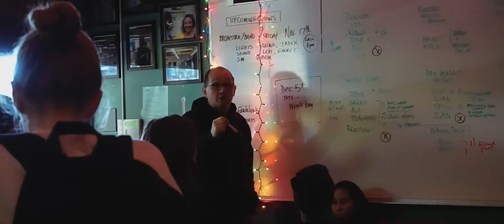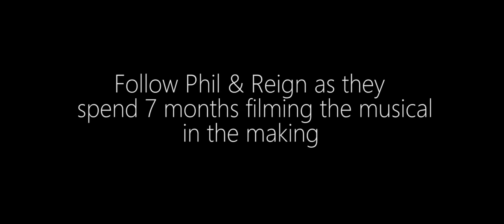The Making of a SOTA Musical Trailer #1